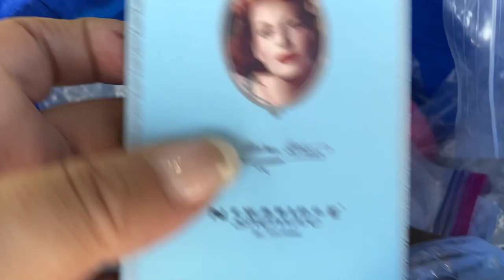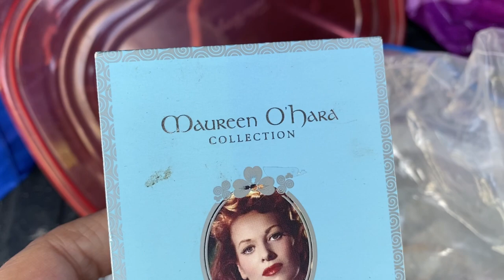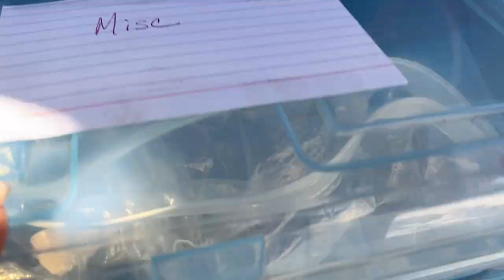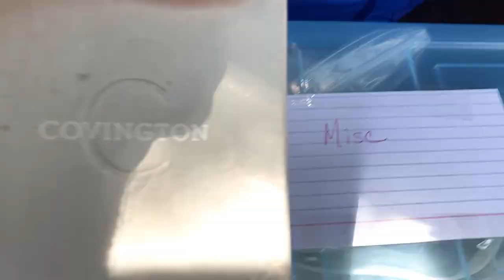BUYING THINGS OUTSIDE OF MY COMFORT ZONE FOR RESELLING ON YOUTUBE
My Address
Donatella Botolino
2580 La Cristal Circle

✨ How do I register to bid?